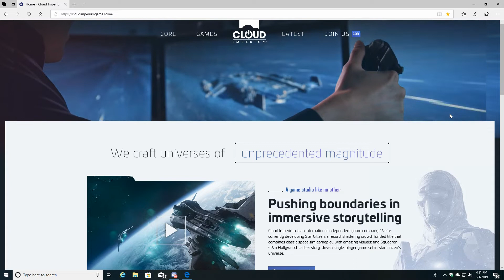Pic at Levski, Delamar/Cloud Imperium Website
Got a little surprise from Star Citizen, Check the video out...Star Citizen is doing a Free to Fly from May 1st through May 2nd, 2019. This means you can play Star Citizen for Free!

Anyone wishing to Join Star Citizen, sign up with this code: STAR-5PHT-K3VX Registering with this code will automatically get you 5,000 UEC to spend in Star Citizen